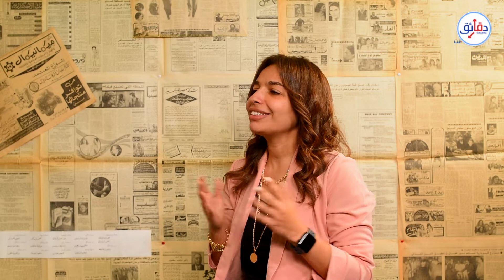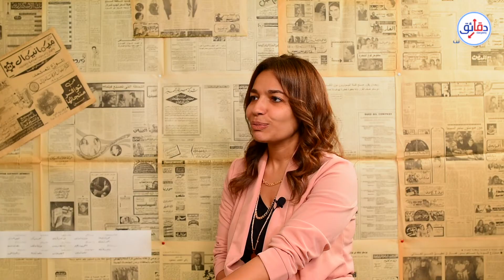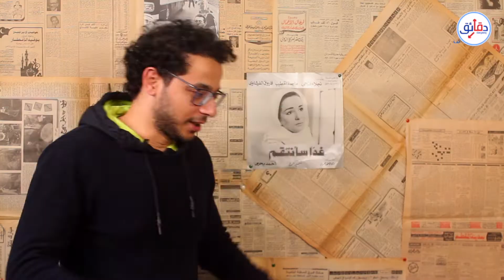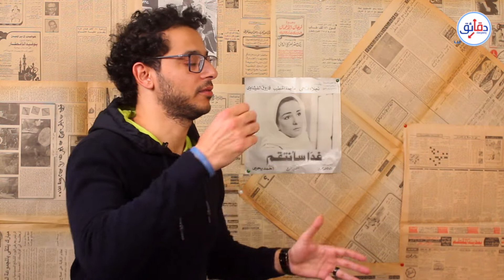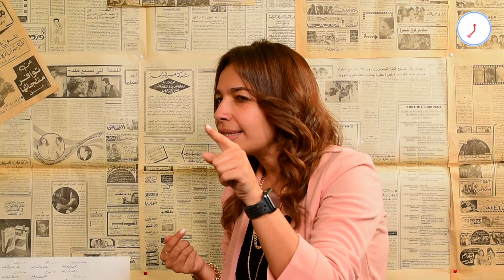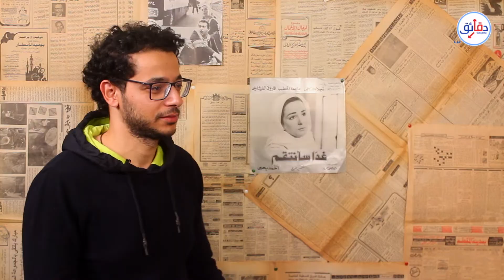لسه مش عارف (1) | الحب الحقيقي بيعيش يا حبيبي | دقائق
محدش عارف العيب من مين بالظبط .. وهل الحب الحقيقي بيعيش يا حبيبي فعلا زي ما الأستاذ محمد فؤاد قال .. ولا في شروط لازم تتوفر في الشب عشان تقبل بيه البنت .. ولا حب البنت تسيبك سيب البنت تحبك .. وفي وجهة نظر تانيه بتقول طالما دافع يبقى براحتك

لمتابعة دقائق نت | daqaeq net